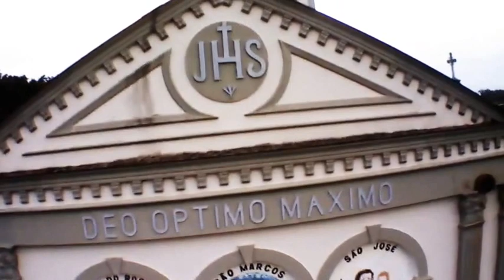Drone Pré-Temporada Arbitragem Catarinense 2015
A pré-temporada da arbitragem catarinense, realizada nos dias 29, 30 e 31 de janeiro em Nova Veneza, no sul do estado, teve o acompanhamento de um drone, que filmou do alto as atividades dos árbitros e assistentes que se preparam para o campeonato catarinense de futebol.